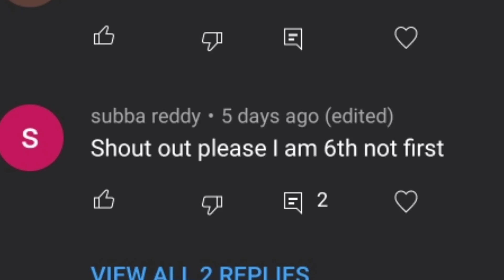Roblox Livetopia Roleplay in hindi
Amant
sinchan roblox
piyush joshi
piyush joshi gaming
UPGRADING CHOP TO THE STRONGEST MAN IN ROBLOX
CHOP BECAME HULK AND PULLED THE ENTIRE MAP ROBLOX
SHINCHAN Pulling The HEAVIEST OBJECTS IN THE WORLD! | Roblox Strongman Simulator | franklin pinchan
SHINCHAN BUILDING A GYM TO BECOME THE STRONGEST MAN
SHINCHAN WENT TO SCHOOL AND BECAME THE SMARTEST KID ROBLOX
CHAPATI LOST THE 1000% IMPOSSIBLE TROLL RACE
SHINCHAN SAVE BOB In Minecraft
BUYING $1,000,000 BUSINESS AND HOUSE IN ROBLOX
ROBLOX STRONG PUNCH SIMULATOR | Rahul Gaming Roblox
how to play roblox in hindi
how to start roblox
how to download roblox
how to pen roblox
how to play roblox on android
roblox kaise khele
how to login in roblox
how to login roblox
roblox gameplay in hindi
roblox download
roblox in hindi
roblox kaise khelte hain
how to play roblox in android
how to log in roblox
how to download roblox in mobile
how to login to roblox
how to play roblox
roblox kaise download karen
rahul gaming roblox
how to sign up in roblox
how to start roblox game
how to play roblox in mobile
adopt me in hindi
how to open roblox game
roblox adopt me gameplay in hindi
how to play roblox adopt me in hindi
adopt me hindi gameplay
roblox hindi gameplay
how to sign in roblox
how to sign in roblox in android
roblox download android
roblox mobile download
how to download roblox in android
roblox adopt me
how to download roblox game
roblox gameplay hindi
how to play roblox hindi
roblox game download
roblox kaise download karte hain
roblox login
roblox sign in
how to roblox
how to login in roblox in mobile
download roblox
roblox
roblox gameplay
how download roblox